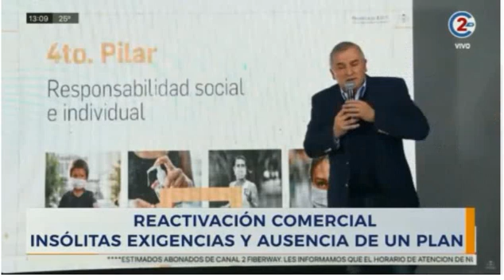20-5-20 - Reactivación comercial, insólitas exigencias y ausencia de un plan - Informe